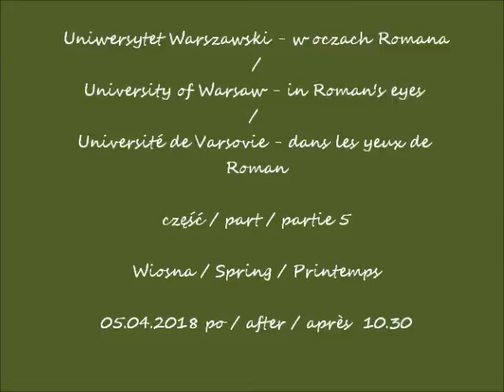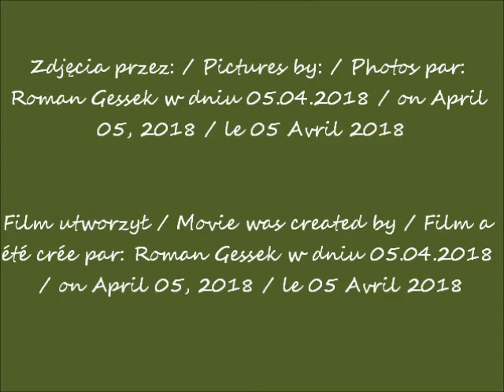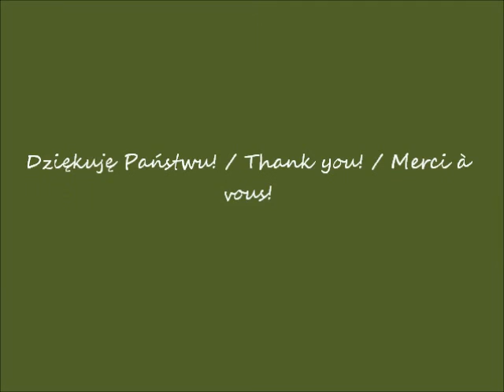2018 04 05 Uniwersytet Warszawski w oczach Romana cz 5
Wiosna / Spring / Printemps
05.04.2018 po / after / après  10.30